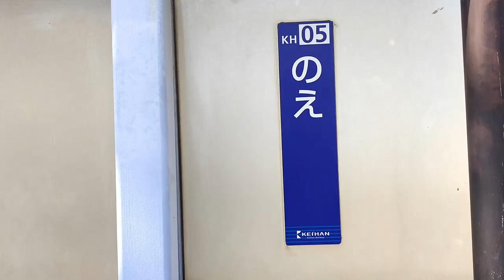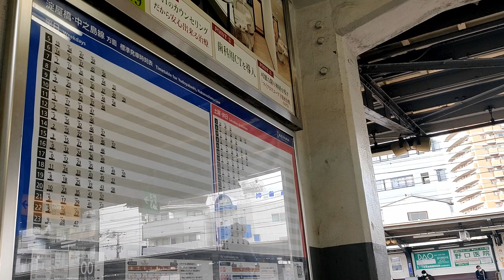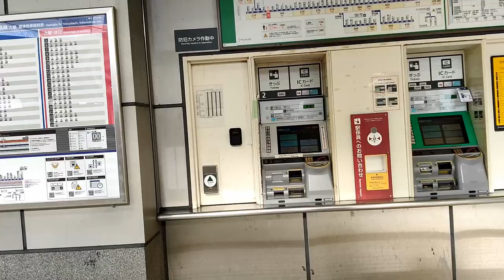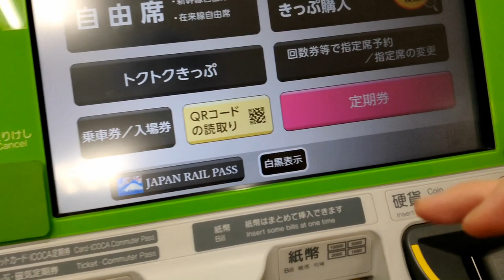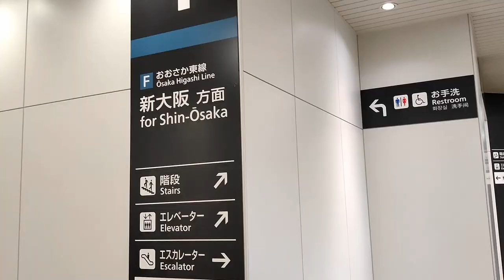【京阪野江】マイナー駅紹介シリーズ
ご承知の通り視聴率もかなり低迷していることですので、駅を紹介するシリーズを始めました。京阪本線野江駅。